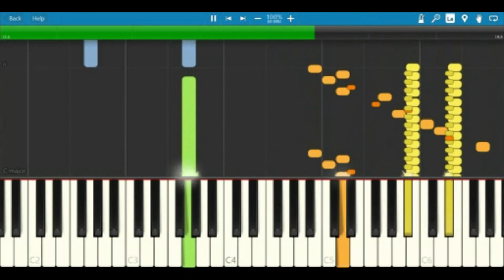"Cairo" by John Williams on Piano (Synthesia)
40 years ago, the film "Raiders of the Lost Ark", a throwback to the action adventure serials from the 1930s, was released.

This section is from the third part of the film, when Indy and Marion are in Cairo.

0:00 Intro
0:04 To Cairo (Flight to Cairo)
1:36 Escape in the Alleys (The Basket Game)
6:44 Poisoned Dates (Bad Dates part 1)
7:36 Don't Touch That (Bad Dates part 2)

To Cairo (Flight to Cairo): Indy and Marion fly to Cairo, and meet Sallah. We hear the Raiders March, and Marion's theme.
Escape in the Alleys (The Basket Game): Indy and Marion are attacked by bandits in the streets of Cairo. We hear a Nazi theme variant, "The Basket Game", another "Basket Game" motif, and a tragic version of Marion's theme. (Lucasfilm with Harrison Ford and John Williams. Film that starts off franchise. Tragic variant of female theme. Fun theme. The basket game from Raiders of the Lost Ark, or "Ben Kenobi's Death/Here they come" from Star Wars).
Poisoned Dates (Bad Dates part 1): A dark melody played as someone poisons dates hoping Indy will eat them.
Don't Touch That (Bad Dates part 2): Another Dark Melody played as Sallah saves Indy's life from the dates, pointing at the dead monkey.

Several of these tracks play in the 2008 & 2009 video games "Lego Indiana Jones: The Original Adventures" and "Lego Indiana Jones 2: The Adventure Continues". The flight part of "To Cairo" appears in the first game as a Map Sequence track played during several ROTLA map scenes. the City part of "To Cairo" and the quiet parts of "Escape in the Alleys" all play as a quiet track, first in the first game in the Level "City of Danger" around the Cairo Markets, and in the second game in the hub Pre-Cairo and all through the ROTLA bonus levels. Poisoned Dates appears in the second game during the level "Map Room Mystery".